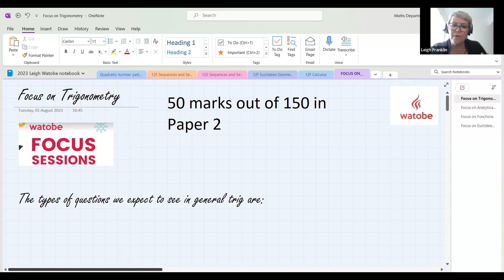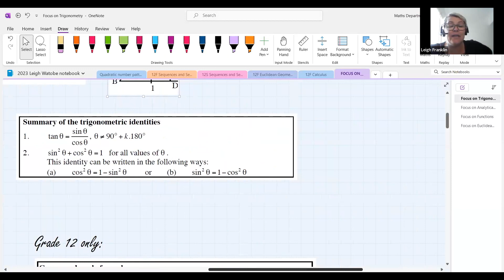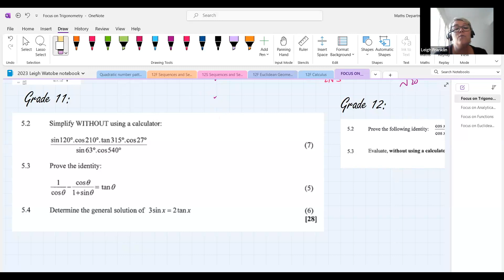Grade 11 - Focus Sessions (focus on trigonometry)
Grade 11